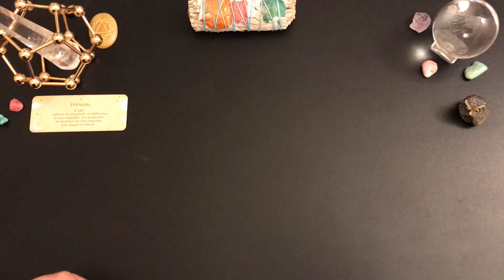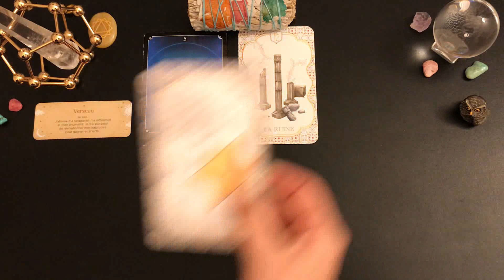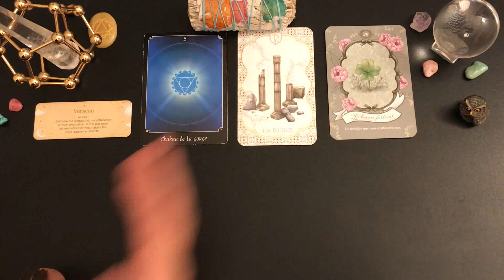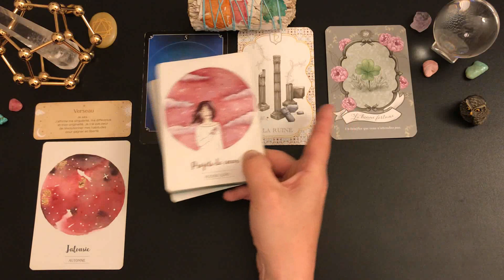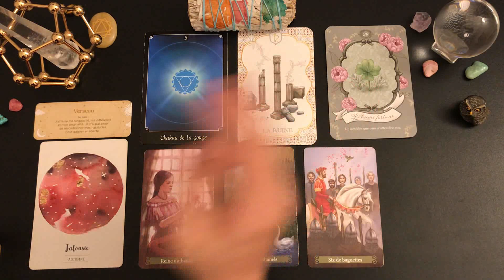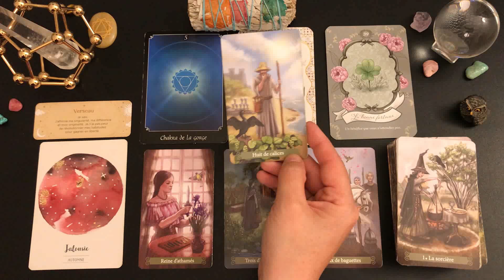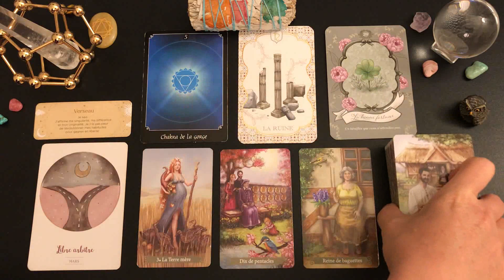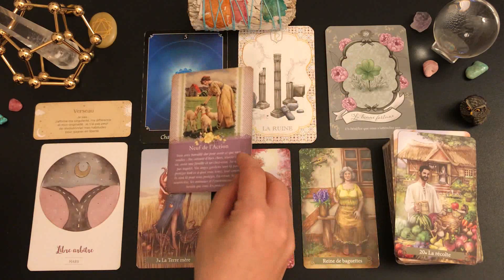🍁VENDREDI 6 OCTOBRE✨UN BÉNÉFICE QUE VOUS N' ATTENDIEZ PAS !